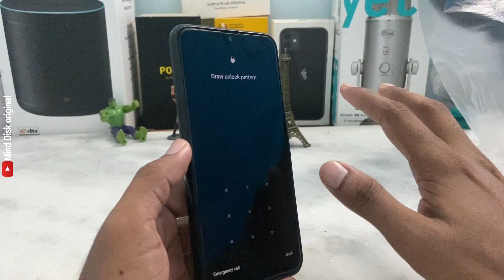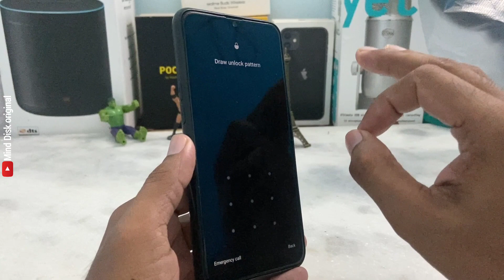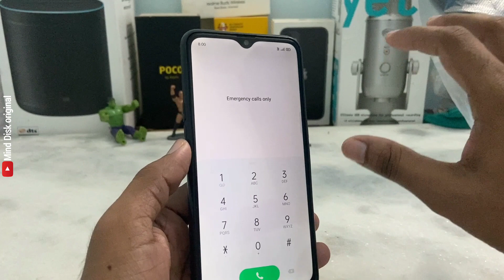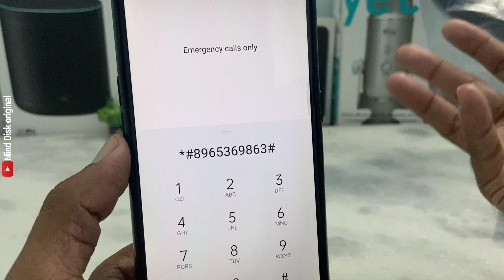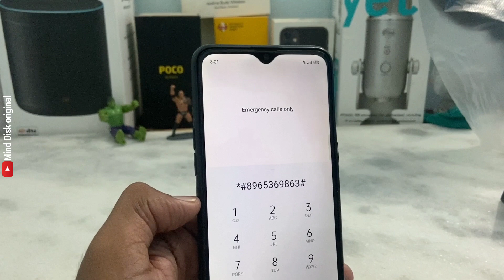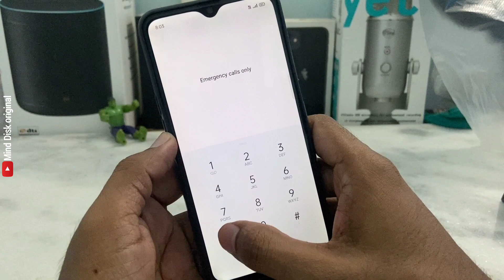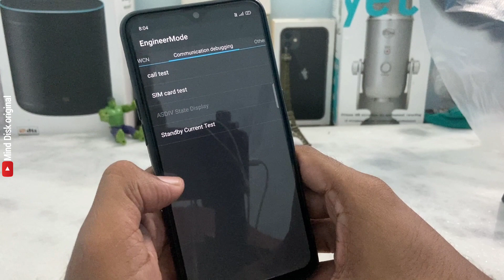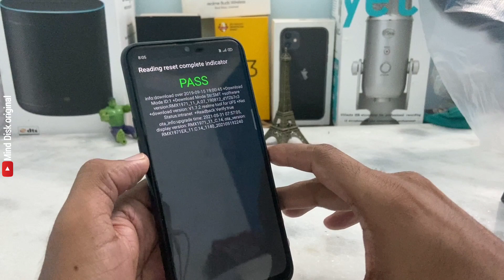Hard Reset Oppo All Cph Remove Screen Lock Without Box || 2021 Hard Reset Oppo A31/Remove Password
How to hard reset OPPO A3s Easily  just click this video you can do it in 2 minutes
Remember : This video is only for option who can format/reset their phone by hand using shortcut key if this method not working please use emmc tool like jtag box or ufi box thanks.